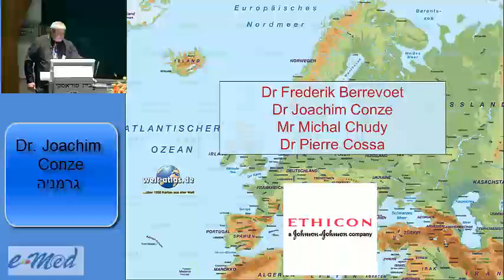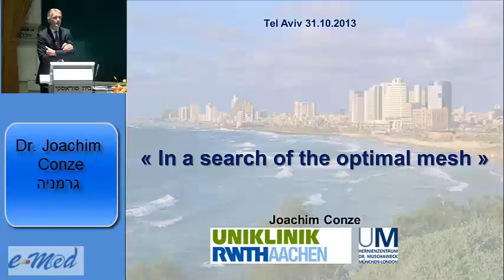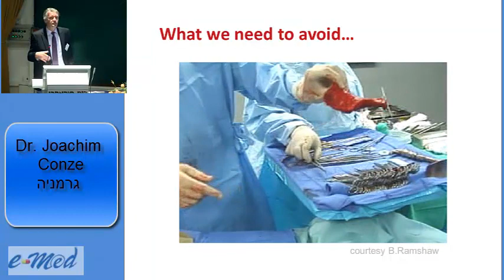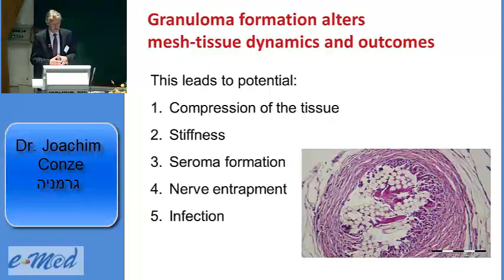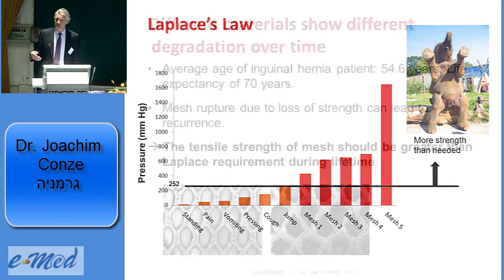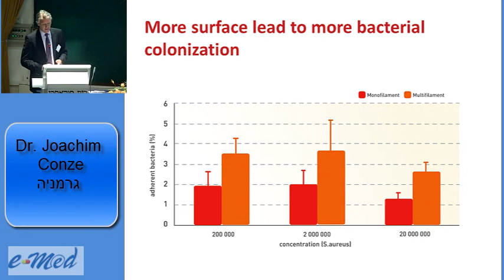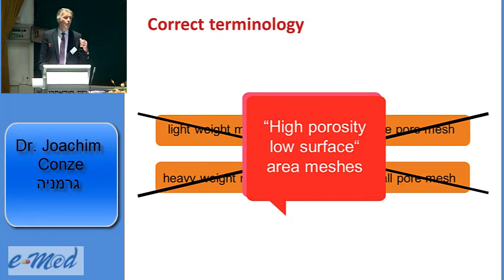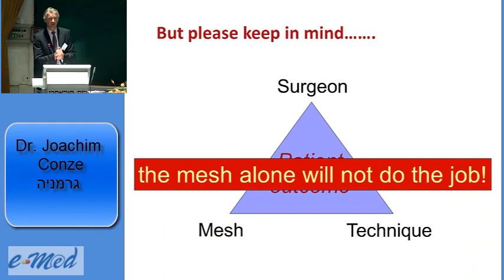Dr. Joachim Conze, Germany